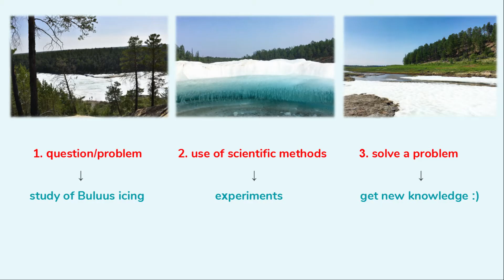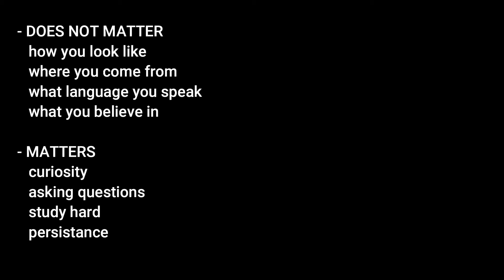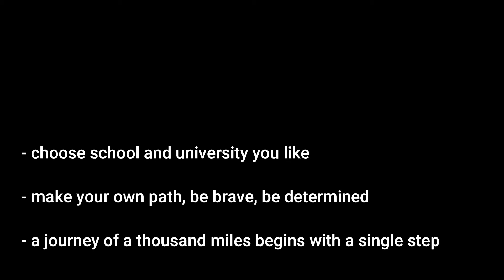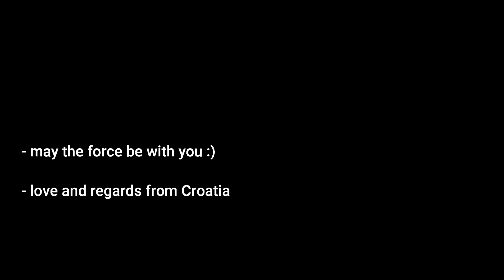How to start doing science at school? Zeljka Majić